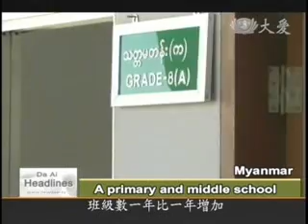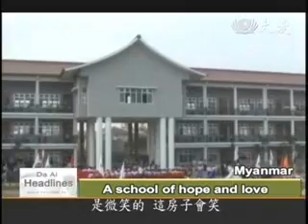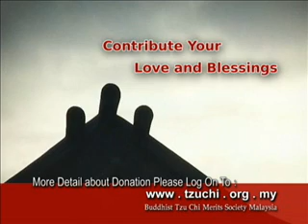TCs First School Project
Continuing on the subject of the importance of education, but moving to Myanmar, after Cyclone Nargis wrecked large parts of the country in 2008, Tzu Chi undertook the task of helping to rebuild five elementary and middle schools in Yangon's Kunyangon Town area. The first of the architectural projects was the No. 4 Basic Education Middle School, in Thingankyun. Originally a primary school, after seeing the blueprints the government upgraded it to a middle school, even before groundbreaking took place. Opened in June of 2009, and now under government management since March 6, 2010, the No. 4 Basic Education Middle School is home to more than 1,000 pupils.tzuchimalaysia